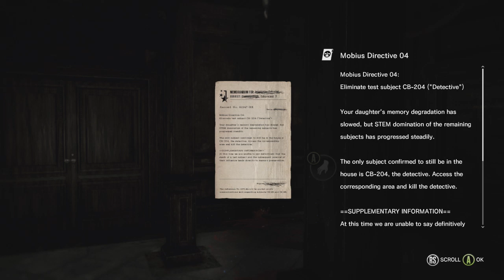The Evil Within the Executioner part 2